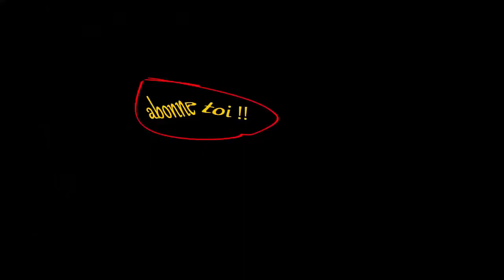[PCM 2014]-Saison WTF online-Episode 1-La Petite Vuelta pour commencer-Alexusdu44&HilltAper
Hello tout le monde c'est Alexusdu44 en compagnie de HilltAper et on se retrouve aujourd’hui hui pour le début de la carrière What The Fuck en ligne.
Principe: Chacun son equipe avec des coureur de meme notes ( creer par HilltAper ).A chaque episode une etape. Des courses par etape réel ( legerement modifier au niveau des nombres d'etape ect... Des courses comme la vuelta , le tour de france , le giro d'italia , paris roubaix , la flèche wallonne.
A chaque fin d'etape et de course des points son distribuer conter et classer par nos soins.Bareme : Etape - 1e place : 2 points; 2e place 1 point  Classement anexes ( montagne-points ) : 1e: 5points , 2 em 4 points( ect jusqu'a 0 ), Victoire final dans tour : 1er 50 points ;2e 40 points ; 3e 30 points ; 4em ; 20 pts ; 5e 15 pts ; 6em 14 pts - 7em 13pts  ( ect jusqua 0 ) Victoire d'une classique  ( idem a celui d'un tour )                                          DB utilisé : Official realise + 2 equipe identiques ( voir plus ... )      Skype de Alexusdu44 : alexislanguil44 -De HilltAper : maxxdu44  Bon visionnage ;)